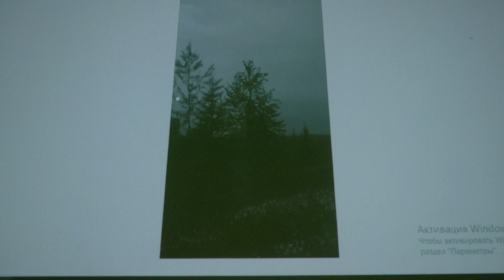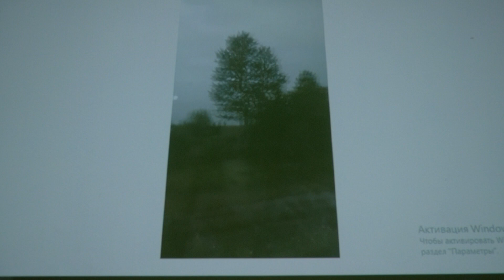1 сентября 2021 г.